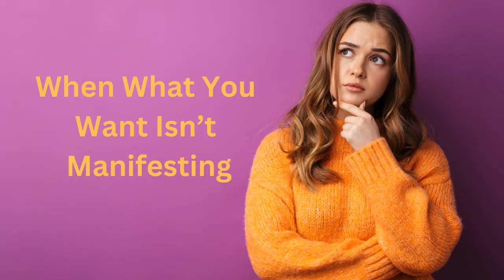When What You Want Isn’t Manifesting ∞The 9D Arcturian Council, Channeled by Daniel Scranton 7-01-23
We are updating our various philosophies on existence on a moment-to-moment basis, because we know that whenever we feel as though we have it all figured out, we will discover someday that we do not. And so, we will never cling to anything because we have been proven to be off on so many assumptions that we’ve made in the past, and now we are ready to embark upon more new missions with all of you as you discover what you need to know about existence, sometimes through us. But we will always be seeking to give you more of our up-to-the-moment philosophies, because we can see the bigger picture from our lofty perch in the ninth dimension, and that lofty view can assist you in so many ways.
For example, when something isn’t happening that you really want to happen, and that you really want to happen now, stop and ask yourself the question, ‘How could this be serving me?’ ‘What else could I add to this creation while I am waiting?’ And, ‘How can I grow from this?’ That was actually three questions, but you get the idea. Turn it around; instead of thinking about what you’re doing wrong, where you’re blocked, who is preventing this from happening, look for the positives, because they are there. You are growing exponentially there with each passing day, because you are awake and because you are willing to do the hard work of self-examination, looking for where you can improve, and what else you can let go of to lighten your load.
You are allowed to have desires and to live lives of joy, but you also have to recognize that everything is ultimately about your expansion and your evolution. And so, when you aren’t getting something that you want in the timing that you want it to come in, that will always be an opportunity for you to grow. Letting go of your attachments allows you to be more present in the moment, and when you are more present in the moment, you can enjoy the moment that you are in. And when you are not thinking about time, you become timeless. And when you become timeless, then you don’t even realize how long it’s taking for what you want to come to you.
And also, recognize that once you create something, you will experience it. Live knowing that, and you can take the anxiety and fear away, because those only exist when you aren’t certain about your creation ever coming to you, ever coming to fruition. So remember that you are creator beings who are there to have experiences, and all of it furthers the expansion of Source Energy, and that’s why you are never denied anything. Knowing that should bring you some peace, some solace, and some enthusiasm for what is to come.